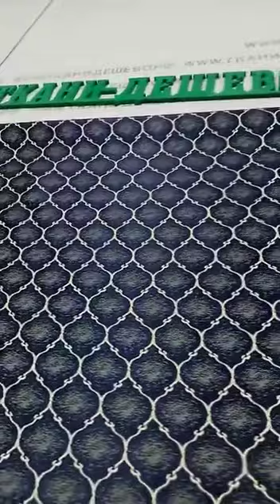Жаккард премиум с вышивкой SW18Y437 цвет №4 синий 300 см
Более 19515 тканей в наличии

Продажа Оптом и в розницу

Самая низкая цена в интернете

Собственный швейный цех

Принимаем заказы от 1 изделия

4 этапа контроля качества